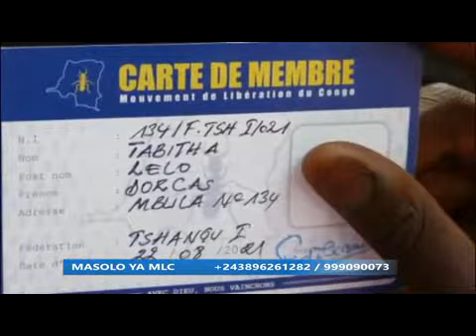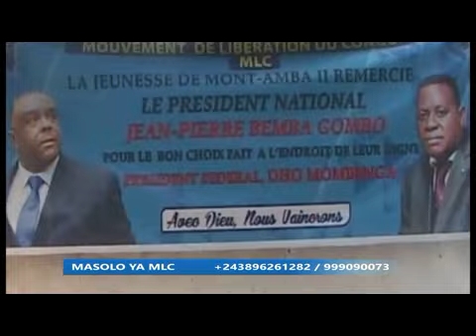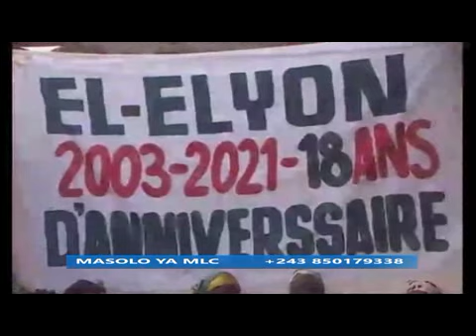MASOLO YA MLC 09.09.2021| MLC AZALI KOZUA BA DISPOSITION PONA MIKOLO OYO EZALI KOYA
MLC AZALI KOZUA  BA DISPOSITION PONA MIKOLO OYO EZALI KOYA